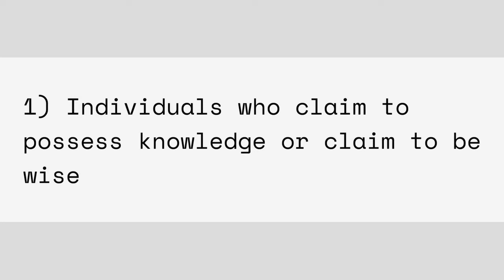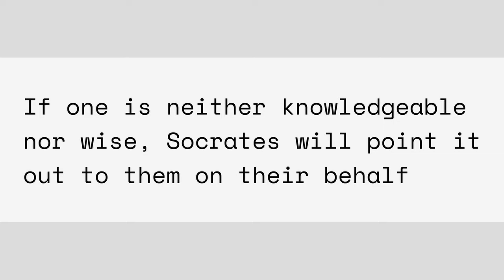Introducing Socratic Reasoning